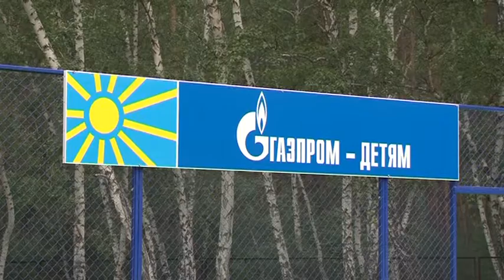Открытие комплексной спортивной площадки по программе «Газпром - детям» в ДОЛ «Чайка»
Социально-ориентированная программа продолжает шествие по Омской области: 23 июля новый спортивный объект оценили ребята, отдыхающие в ДОЛ «Чайка». В лагере открыли комплексную спортплощадку по программе «Газпром - детям»